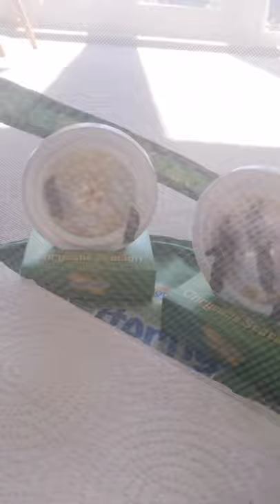Caterpillar update - all in their cocoons!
Letting the magic take place as our little caterpillars start transforming into butterflies! Watch as me and my mum move them to the net, before we wait for them to spread their wings.